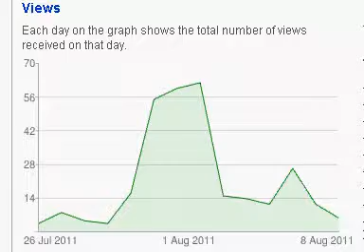who are you guys?!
O.e